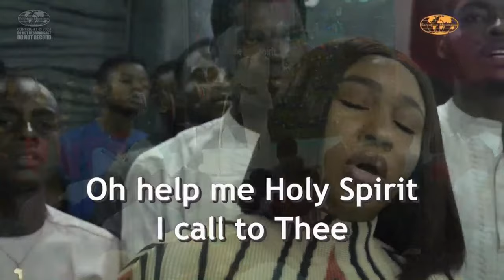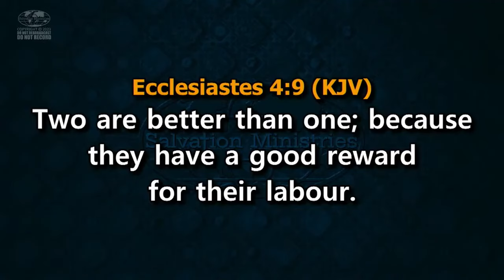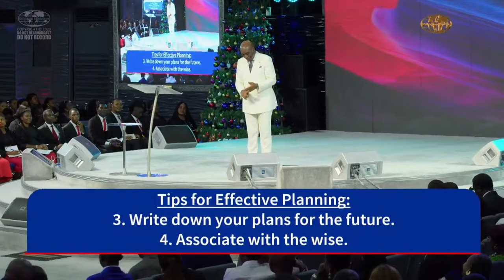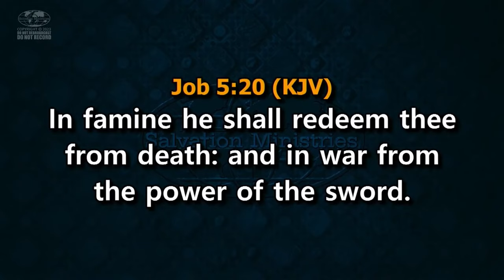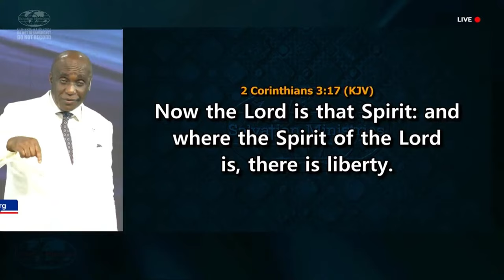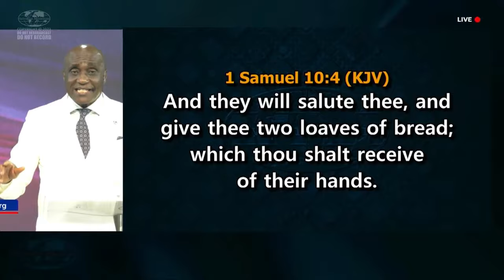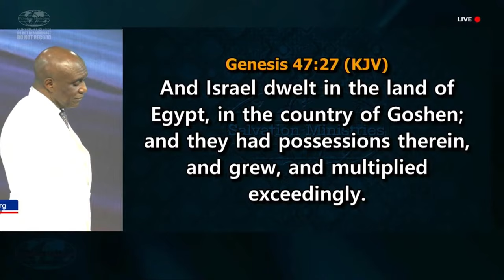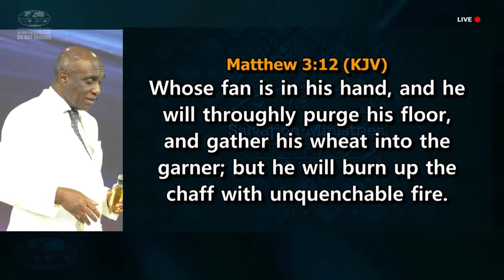Special Anointing Service | Part 4 | David Ibiyeomie